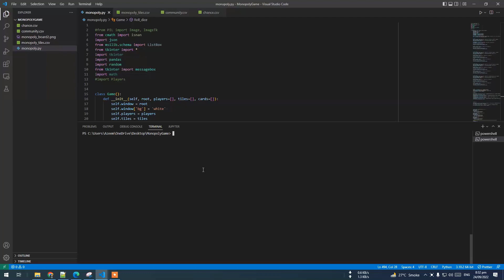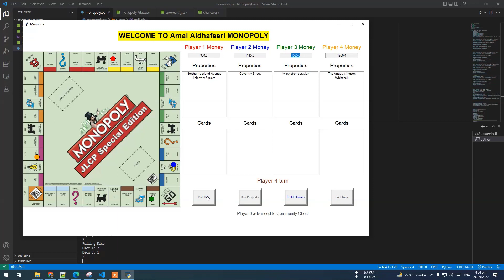monopoly using java || Monopoly Game Project in JavaFX with source code || java fyp | thinkswithyou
Hi, in this video i will show you complete running video of monoploy game in if you want to get source code quickly just ping me on whatsaap : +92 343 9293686

monopoly game using java || Monopoly Game Project in JavaFX with source code || java fyp | thinkswithyou